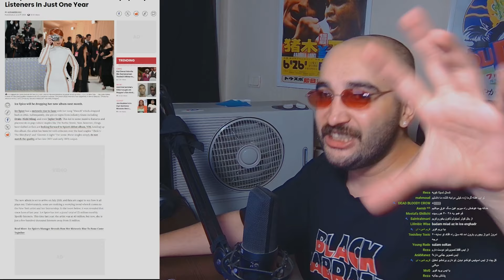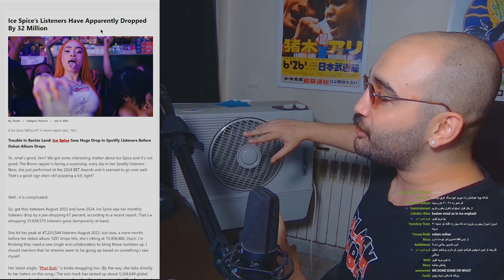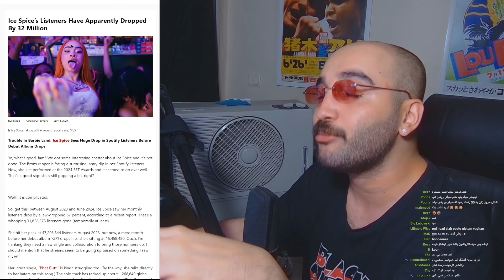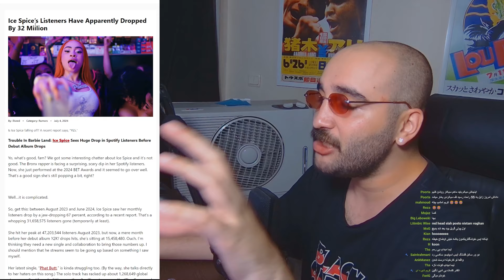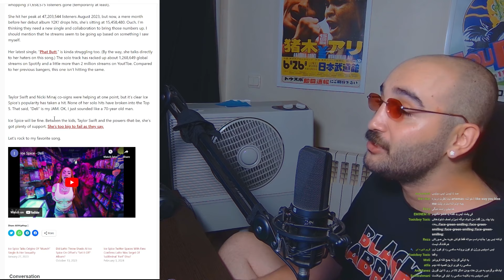آیس اسپایس چجوری تو یه سال 35 میلیون مانثلی لیسنر از دست داد؟ - Ice Spice Monthly Listener